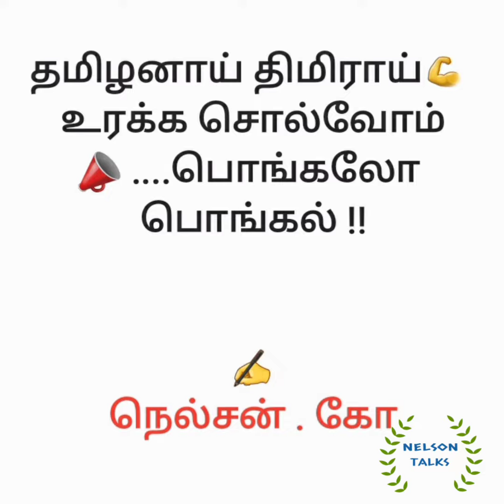இனிய பொங்கல் நல்வாழ்த்துக்கள் | Happy Pongal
வணக்கம் நண்பர்களே !!

நான் எழுதிய  பொங்கல் பற்றிய  ஒரு சிறு கவிதையை இந்த காணொளியில் உங்களுடன் பகிர  மகிழ்ச்சி அடைகிறேன் !!

நன்றி !!